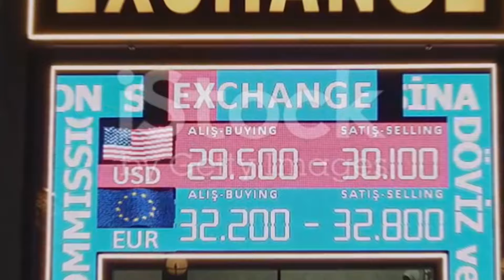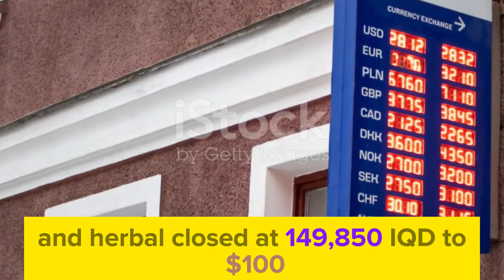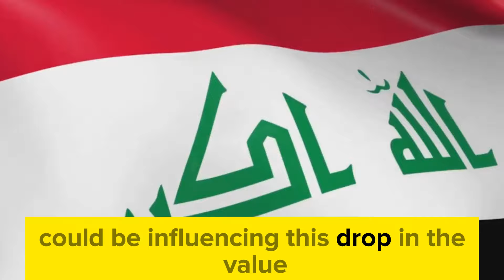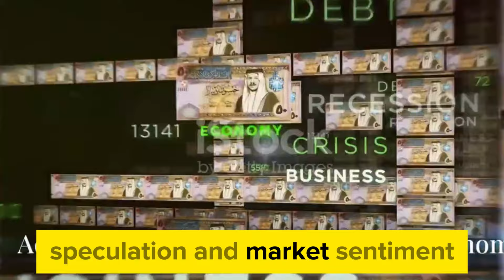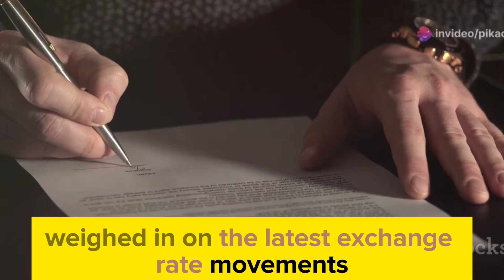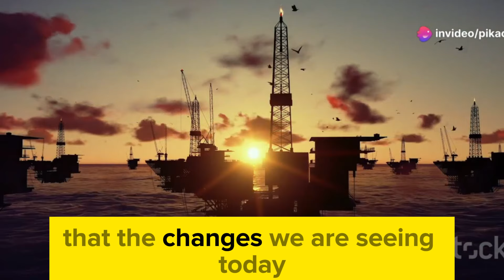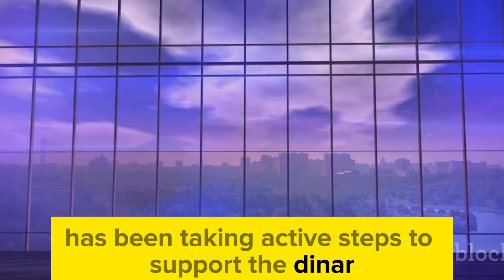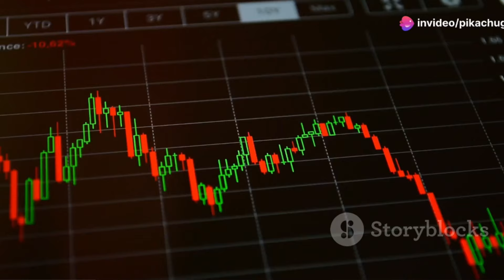IRAQI DINAR ✅ Today’s Day End IQD Value to Dollar : RV News 2024 💥 Iraqi dinar news today / RV NEWS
Dinar info
RV news
Dinar update
Currency insider
Dinar rate today
Intelli-nvest
Online faiyaz
Edu matrix
Dinar guru
IQD dinar
Iraqi dinar
Dinar news
IQD
dinar
Iraqi dinar currency exchange rate
investment
stock exchange rate
2024
dinar investor
Iraq politics
currency reinstatement